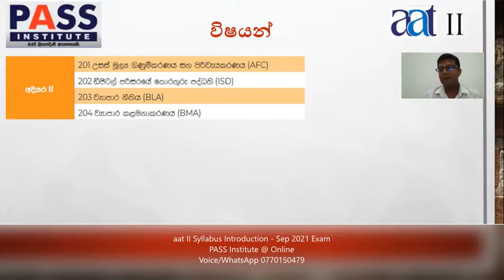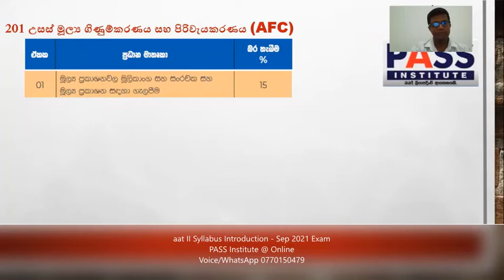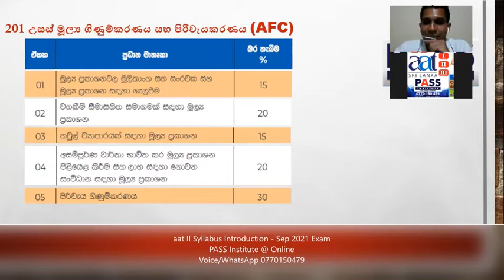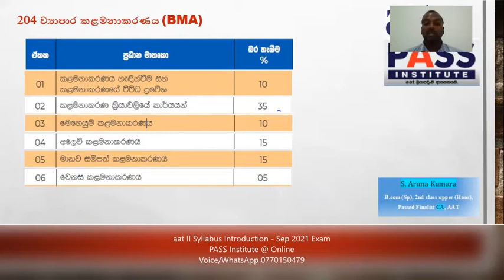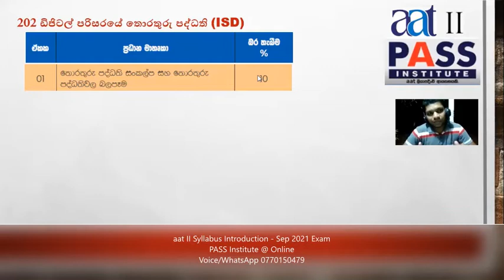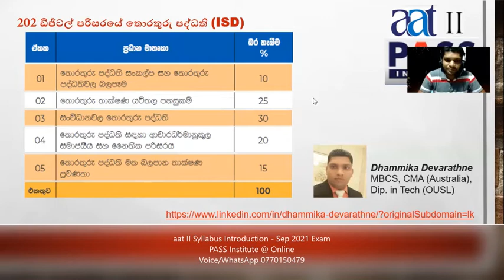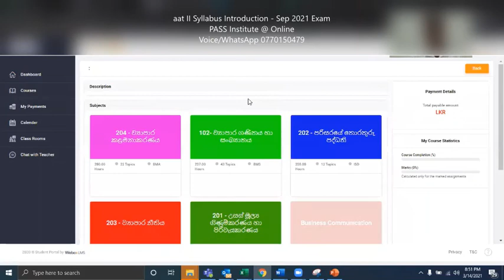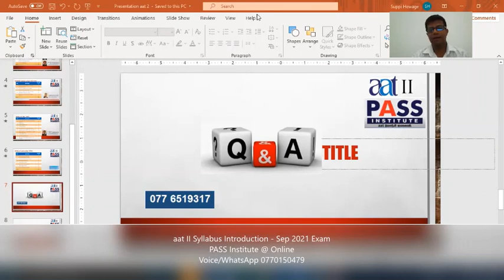aat II Syllabus Discussion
aat අගෝස්තු 2022 විභාගය සදහා පන්ති මාර්තු මස සිට ආරම්භ වේ.
✅  අපේ පන්තියට join උනාම System Login එකක් හදලා දෙනවා. System Login එකෙන් tute ලබා ගන්න පුලුවන්.  Class lectures වල videos ඕනෑම වේලාවක විභාගය අවසාන වෙනකල් ම  බලන්න පුලුවන්.  MCQ ප්‍රශ්න System එක හරහාම කරලා ඒ මොහොතේම ලකුණු බලාගන්න පුලුවන්.

✅  Zoom app එක හරහා රාත්‍රී පන්ති පවත්වන්නේ. Class එකෙන් පස්සේ Video එක system එකට දානවා.

✅  පන්ති online ආවේ නැතත් Video බලලා ඉගෙන ගන්නත් පුලුවන්.